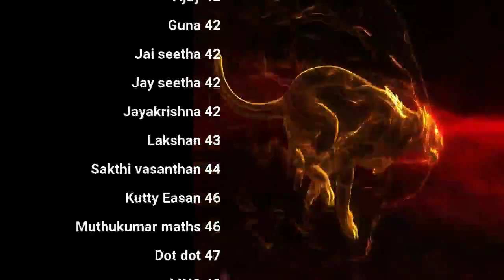ஆழ்ந்த பொருளை இறைவனை காக்க! More QA | day 32 | Celibacy 90 days challenge season 8